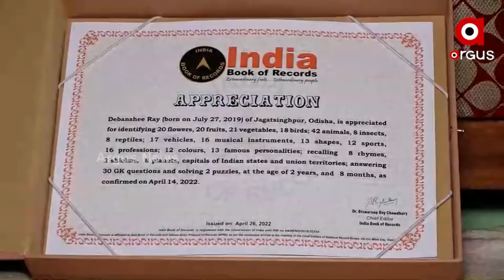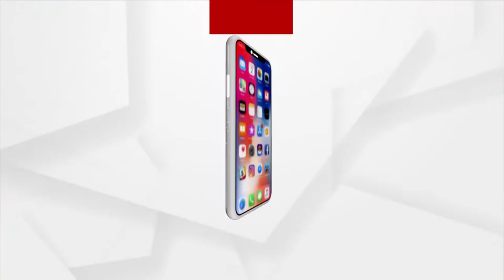2 Year Old Debanshee Ray from Jagatsingpur finds place in 'India Book of Records'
2 Year Old Debanshee Ray from Jagatsingpur finds place in 'India Book of Records'.